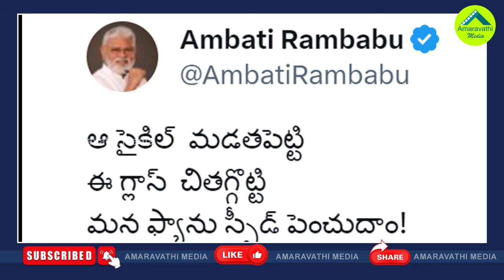ఆ సైకిల్‌ని మడతపెట్టి..అంబటి అదిరిపోయే సెటైర్| Ambati Rambabu Satires On TDP And Janasena Alliance